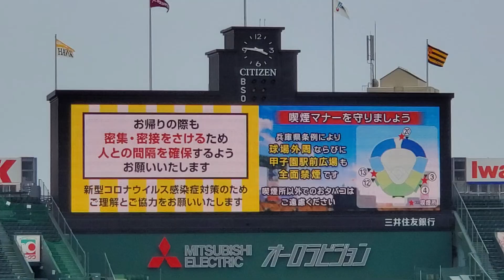20220611 試合後の熱気冷めやらぬ2軍戦での甲子園 球場風景 ｽﾀﾝﾄﾞの様子@阪神甲子園球場 ﾌｧｰﾑ ｳｴｽﾀﾝ･ﾘｰｸﾞ